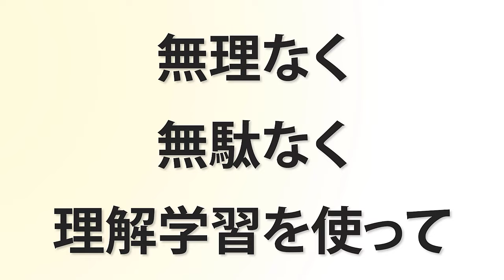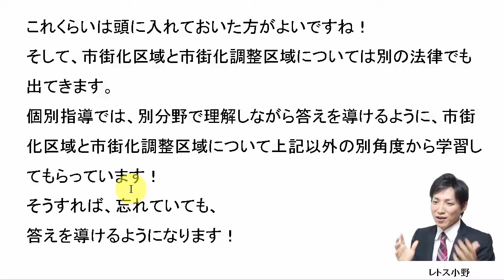【宅建過去問】9月29日の３問【レトス小野】宅建過去問解説